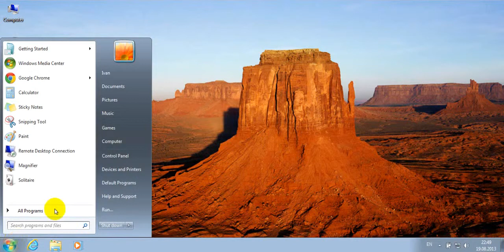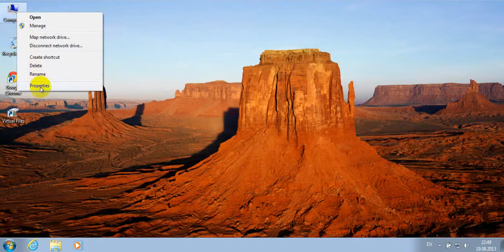Урок№12. Как сменить язык интерфейса в Windows 7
Уверенный пользователь ПК.Раздел№2. Основные настройки Windows. Урок№12. Как сменить язык интерфейса в Windows 7.